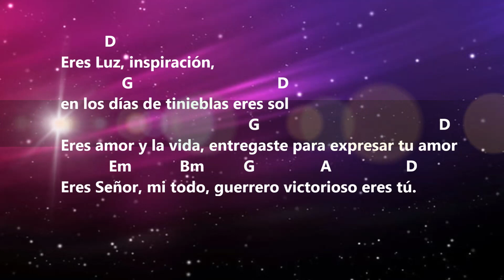Eres grande amor - Renovación Carismática Católica México. Renovados en el Amor 12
Eres luz, inspiración
en los días de tinieblas eres sol
eres amor y la vida
entregaste para expresar tu amor
eres Señor, mi todo guerrero victorioso eres tu.

Eres  grande amor, mi luz inspiración eres mi todo.

Autor: Mike Martinez